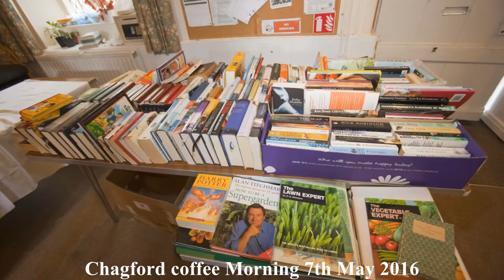Chagford Holy Family Coffee Morning 7th May 2016